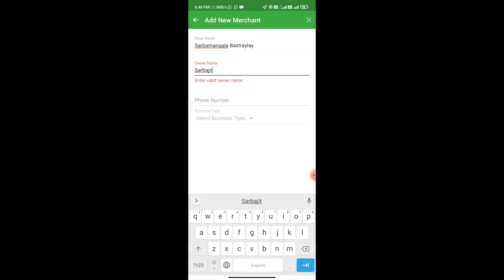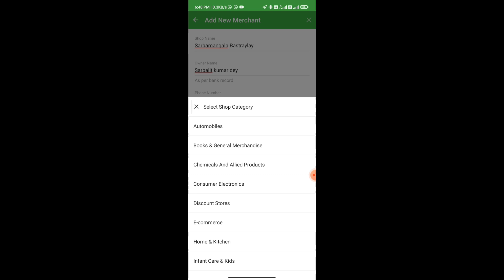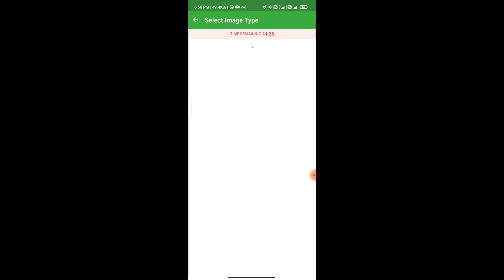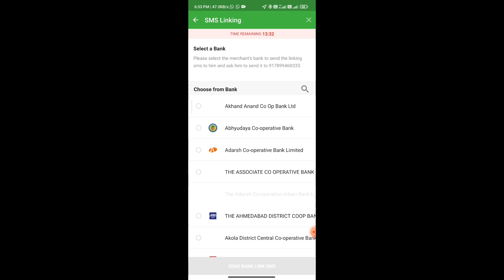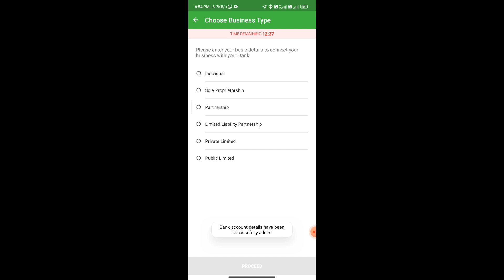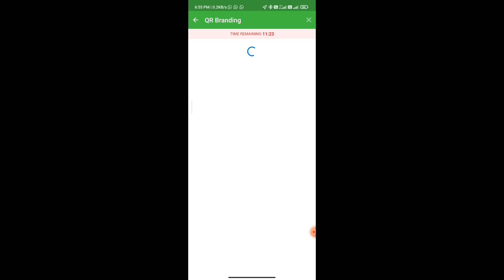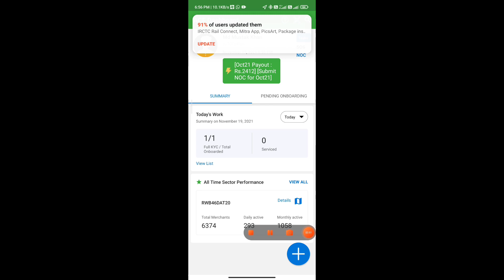Phonepe Onboding Process| Phonepe QR Code Onboarding | Ace How To Onboard Phonepe marchant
phone pageone ID kaise

phone per onboarding kaise#

mustak MD#